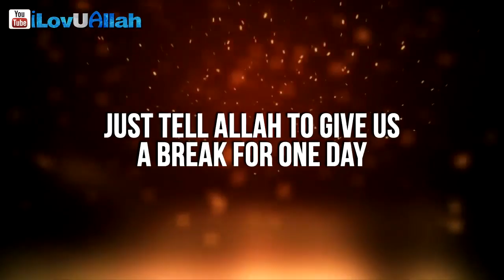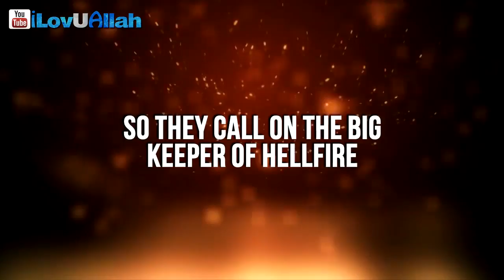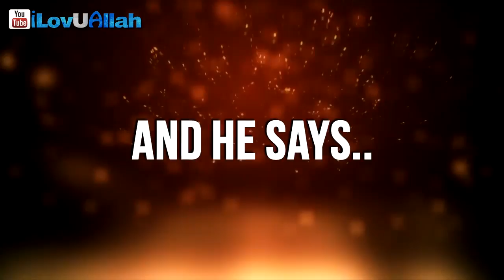69 In Hellfire Forever! ᴴᴰ Powerful Reminder